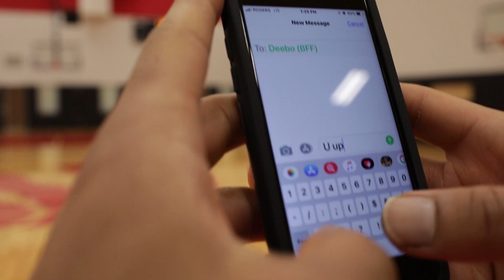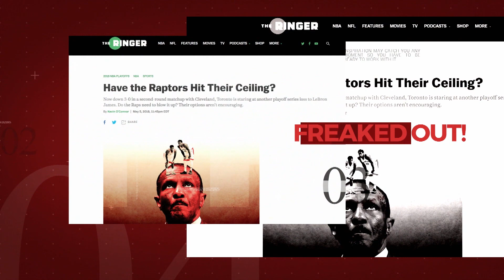WALKING A MILE IN KYLE LOWRY'S SHOES | CABBIE PRESENTS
Illustrating the popular phrase "don't judge a man until you've walked a mile in his shoes", Cabbie takes a fresh pair of Kyle Lowry's Pro Bounce 2018 Player Edition Low Adidas sneakers on the court to walk a mile. On this journey, Cabbie tries to put himself in Kyle’s shoes re-enacting parts of his life. Lowry is brushing off his critics by starting the 2018-19 NBA season on fire leading the league in assists and leading the Toronto Raptors to the best record in the Association after the first month. Lowry reveals the origin of his player entrance onto the court, his unique handshake with Kyrie Irving (a playful jab at Carmelo Anthony) and why he continues to dap his former teammate and close friend DeMar DeRozan before running out onto the court.